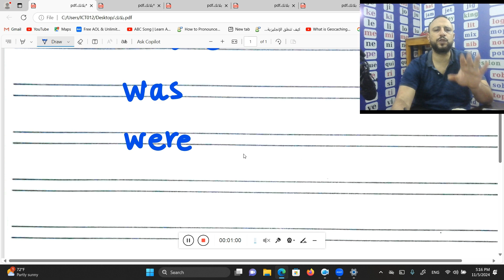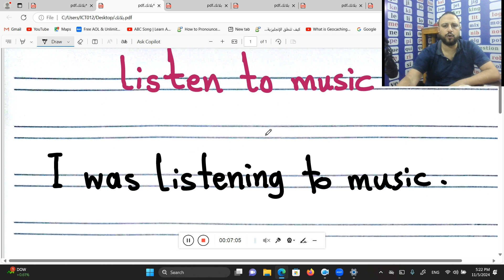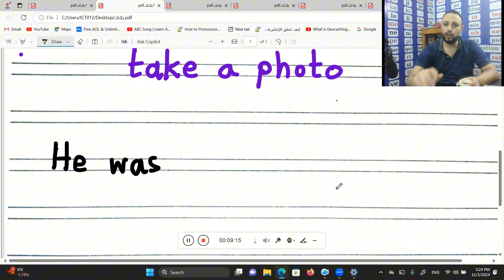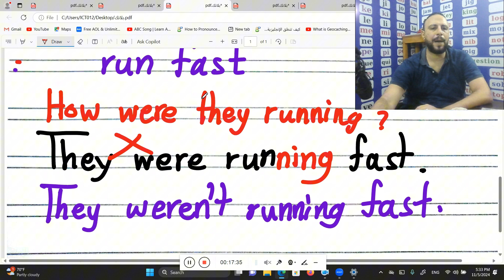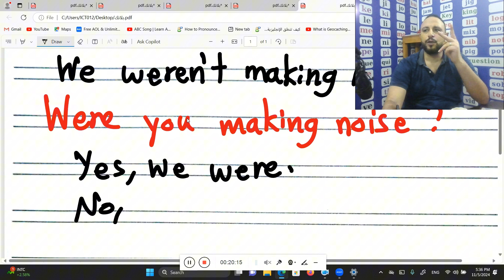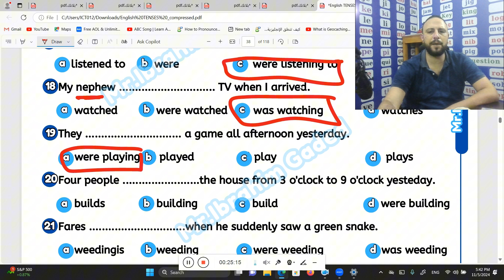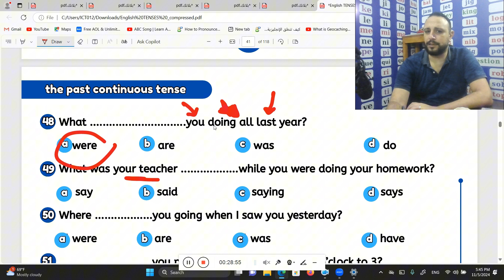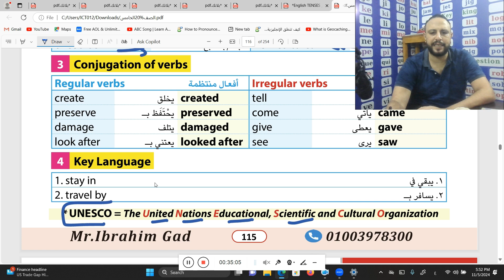شرح منهج كونكت الصف الخامس الابتدائى زمن الماضى المستمر